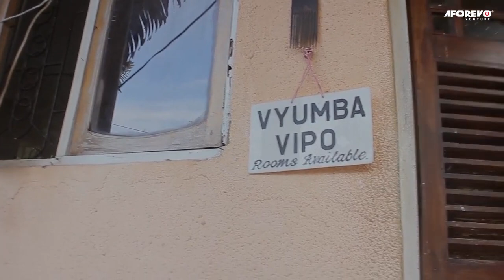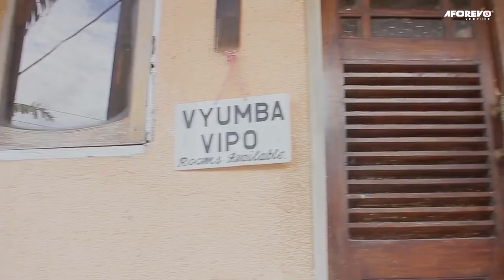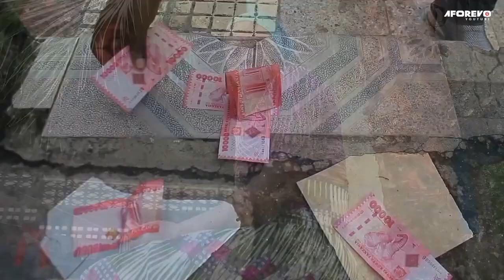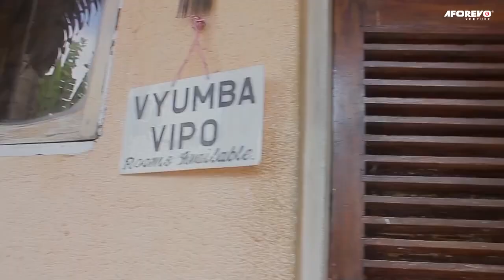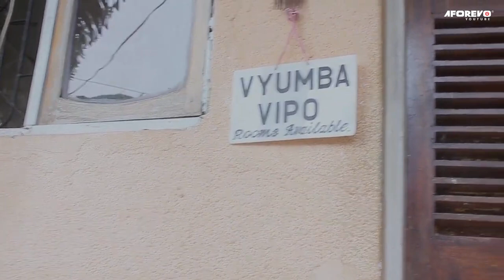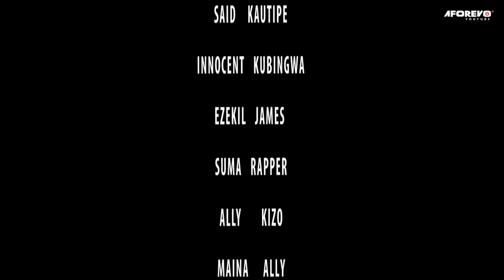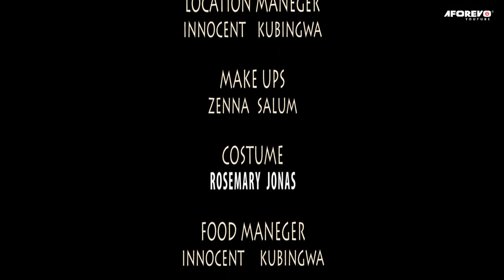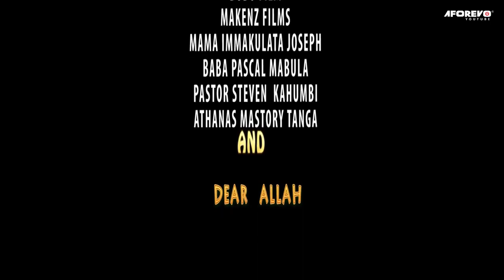Gest bubu 1 | Mume na Mke Wa Mashaka - Latest Swahili Bongo Movie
Filamu hii ya kiswahili bongo ni Nusraty Juma, Abubakar Khamis, Zenna Salum, Adolf Kahumbi, Geofrey Ibrahim, Rosemary Jonas na wengineo.

Aforevo Title: Gest bubu